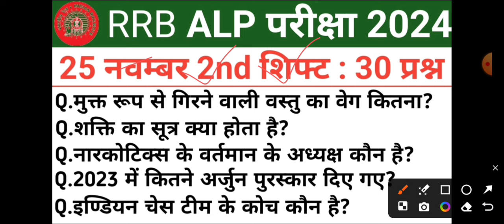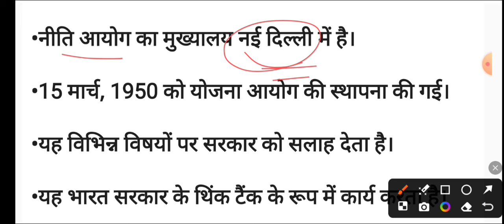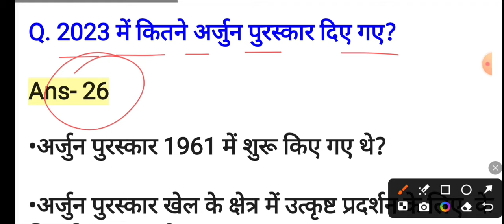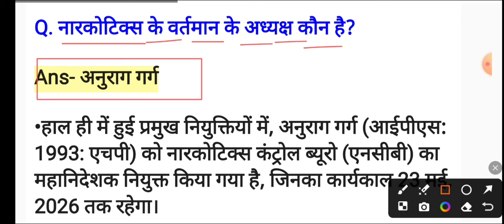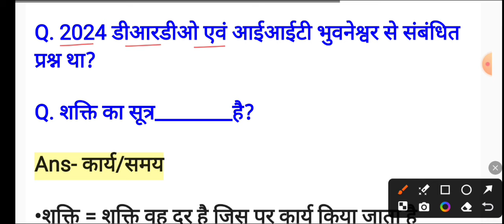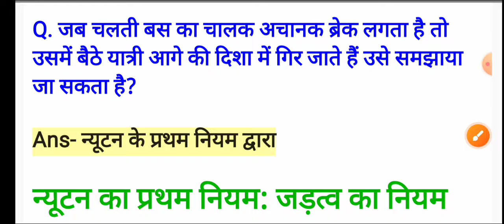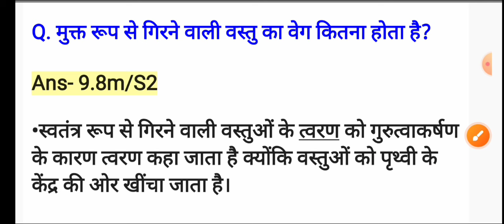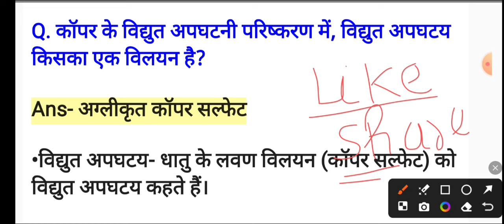RRB ALP Exam- 25 November 2nd Shift में पूछें गये सभी प्रश्न, RRB Alp 25 Nov 2024 Question Paper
Your Quires

rrb alp 25 nov 3rd shift me puche gaye prasn railway alp 25 nov 2nd shift analysis
railway alp 25 nov 3rd shift analysis
railway alp 25 nov all shift question paper
rrb alp 25 nov all shift question paper
rrb alp 25 nov 3rd shift analysis

 Thanks